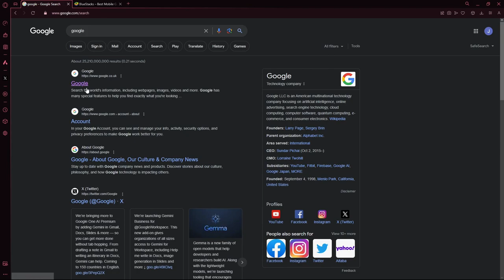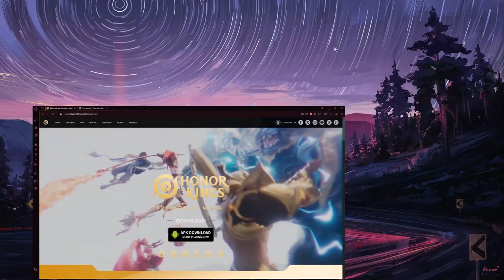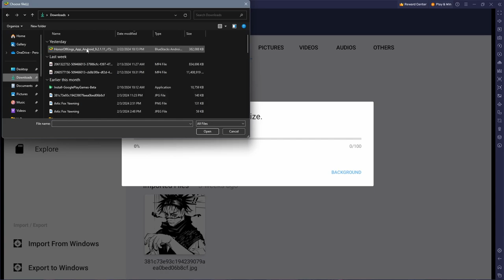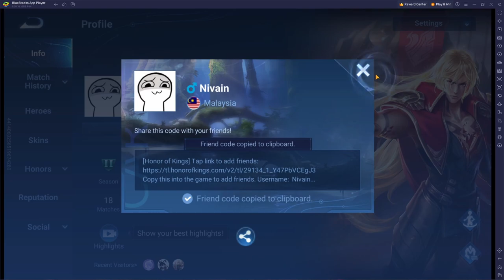How to Download Honor of Kings Global (Android/Computer) [NO VPN NEEDED]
Streaming the Rank Climb Soon! Come Watch My Progress!